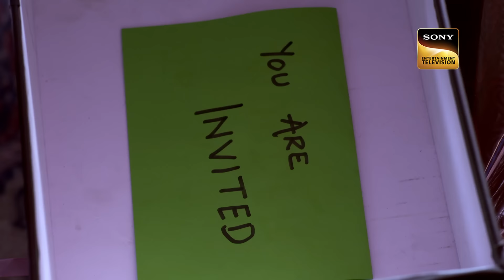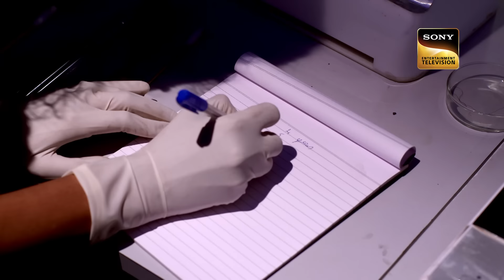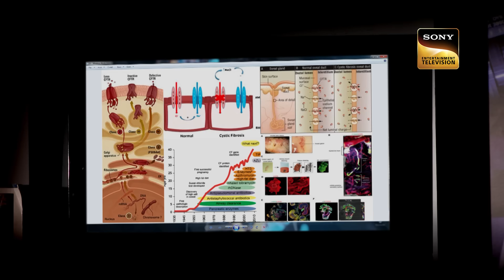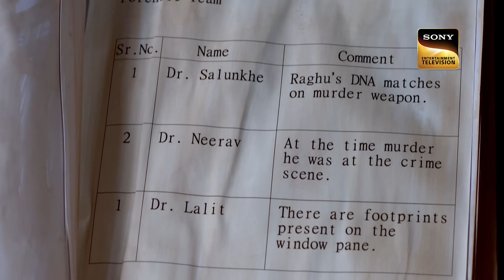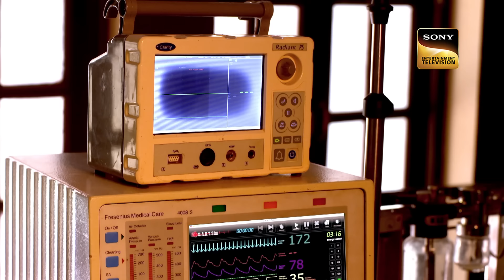ACP Pradyuman ने Disclose किया Suicidal Mystery का Case | CID | Latest Episode | 18 Feb 2024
A volunteer from a suicide prevention help center came to the CID headquarters and asked for assistance. While at work, she got a call from a woman who is the victim of domestic abuse.